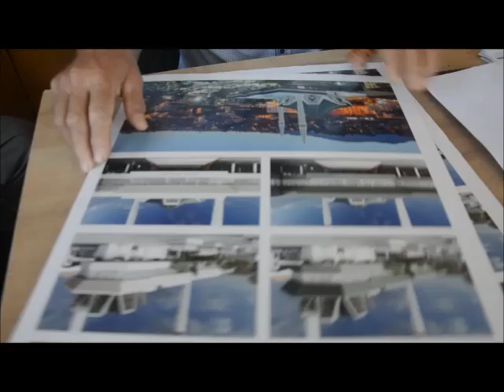Akçakocalı iş insanı Burhan Özdemir Merkez camiinin tüm masraflarını üstlendi